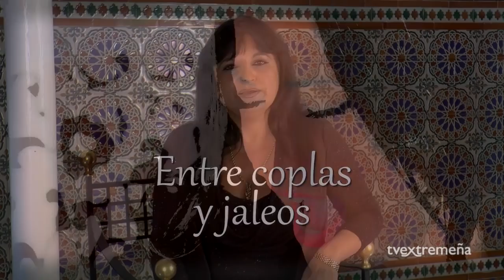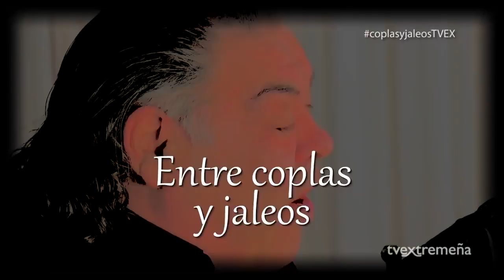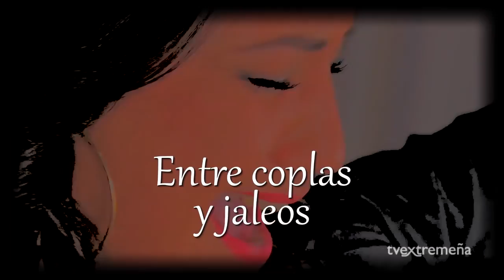SOLIMA presenta "Entre Coplas y Jaleos", Televisión Extremeña. Artista invitado "El Chorrero".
SOLIMA presenta en Televisión Extremeña el programa "Entre Coplas y Jaleos"
Artista invitado: Francisco Narciso "El Chorrero". (04/11/2016)
Dirige: Fran Morillo
Realizador: Mayma Almendros